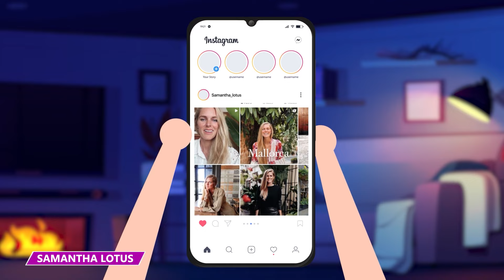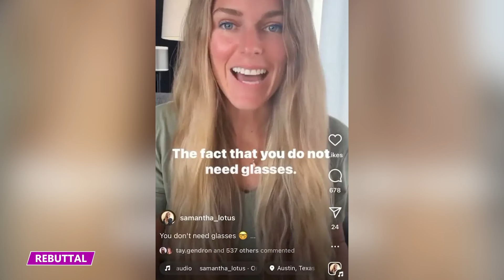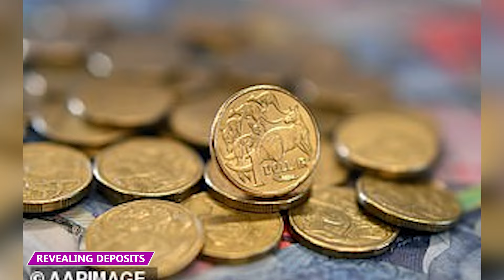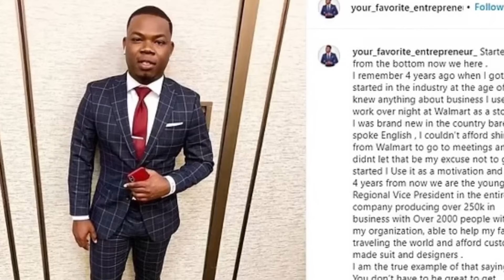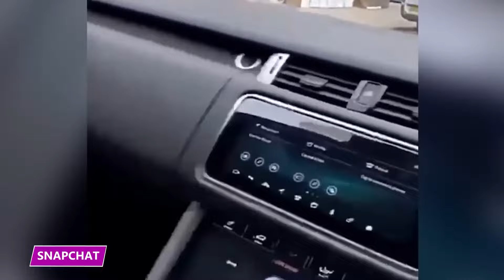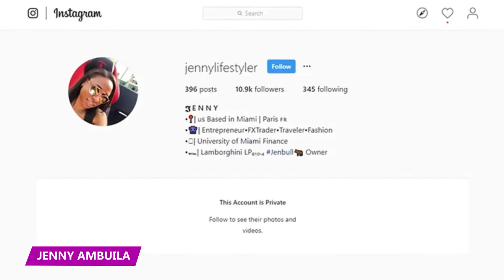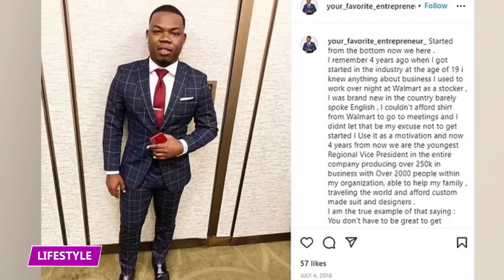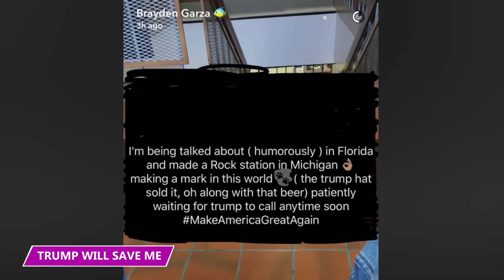This Dumb Scamster Was Selling a Worthless Course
What are some of the dumbest crimes that people actually do?! Find out in this video!

6 - The Thirsty Thief
Harry Rose and Connor Gooderson decided to risk jail time by stealing alcohol from a hotel bar. Interestingly, this story doesn't start with Rose and Gooderson stealing alcohol. It starts with them going into a Marks and Spencer, which is a very popular chain British store, near the Gatwick Hotel in London late at night. Once in the store, they stole steak, meat, protein bars, and fizzy drinks.

5 - Samantha Lotus Can’t Fix Your Eyes!
Canadian influencer Samantha Lotus said that she could fix eyesight without glasses for just $11. Lotus had around 20,000 followers on Instagram and was known for posting content about spirituality. In a now-deleted video, she claimed that people who used glasses were misled and didn't need the glasses to see.

4 - The Misbehaving Therapist
Ana Cecilia Tirado Cabrera faced charges for billing Florida's Medicaid system for charging for services she never rendered. Tirado's fraud came to light after an anonymous tipster told the authorities to look into her work conduct. Preliminary Investigations found that she was meant to be providing behavioral healthcare to a patient six times a week, but usually only came maybe three or four times a week.

3 - She Really Wanted It
Accountant Sophie Workman cheated her clients out of around £150,000 in a calculated and persistent fraudulent scheme that was so obvious, it was almost guaranteed to be traced back to her. Sophie Workman worked with all sorts of different clients and had a lot of knowledge about their internal operations.

2 - Here to Deposit My Change
Slavo Kavic stole over $170,000 from parking meters and used the money to throw lavish parties to entertain his friends. Kavic had been employed as a parking meter repairman, and he used his position to fleece the city and enrich himself.

1 -  Noooo, I didn’t Fake That!
A Chinese woman known as Tang has been caught on camera trying to scam the unsuspecting owner of a truck by pretending he ran her over. It’s a popular scam in China, known as 'peng tze' in Chinese. The scam is a popular way for scammers to bilk money out of unsuspecting victims by pretending to be hit by their car, then demanding cash.